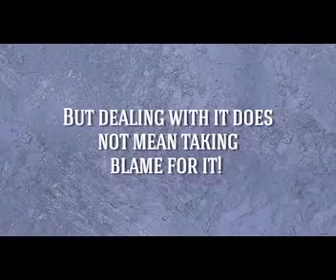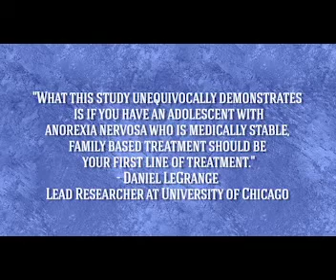Anorexia: What Therapists and Parents Need to Know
Anorexia is the third most common chronic illness among US adolescents, but it has the highest mortality rate of any mental illness. In this video about the devastating impact of anorexia on parents, see how Family-Based Therapy (FBT) actively engages parents in effective treatment.